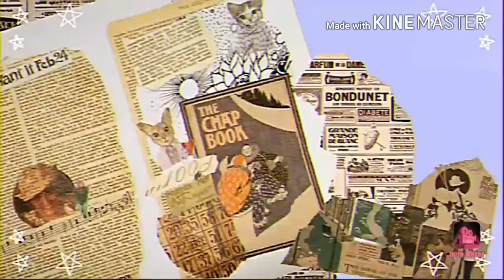Ube cheese pandesal with ube halaya